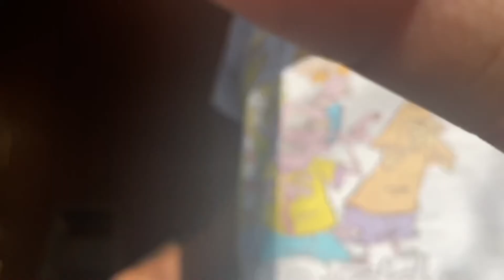MY WINTER MORNING ROUTINE 2020 | VLOGAMS DAY 9